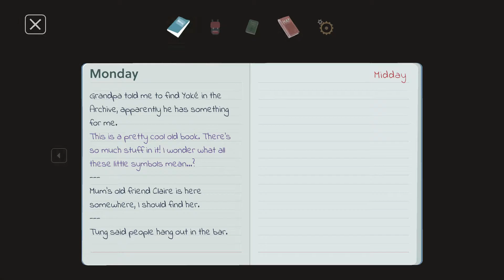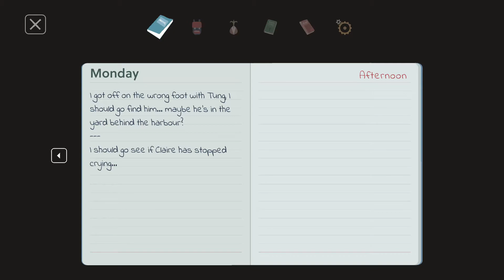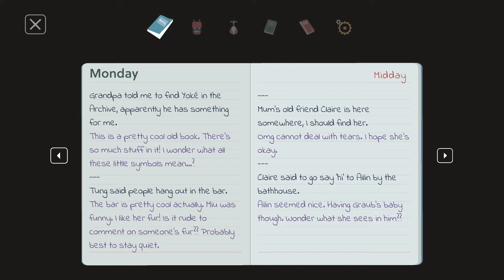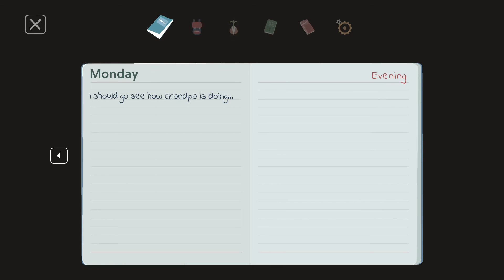I Really Like The Jelly Person! | Mutazione Ep 2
This game is so beautiful and relaxing. It inspires me to be creative. I wish I could just dive into this world.